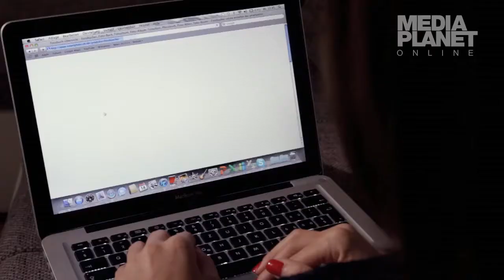Individuelle Weihnachtsgeschenke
Weihnachten steht vor der Tür und Sie wissen nicht, was Sie Ihren Liebsten schenken sollen? Hier ein paar Tipps für individuelle Geschenkideen...